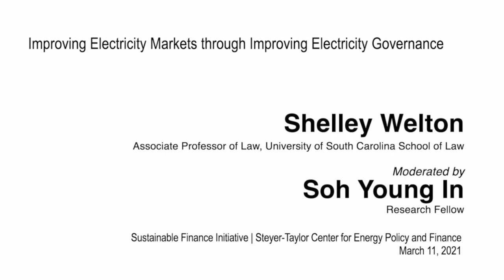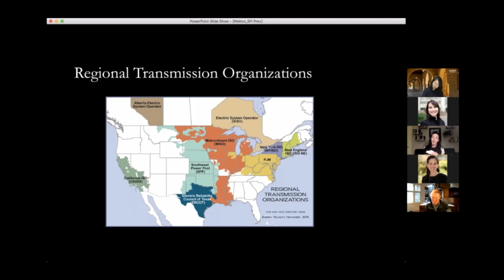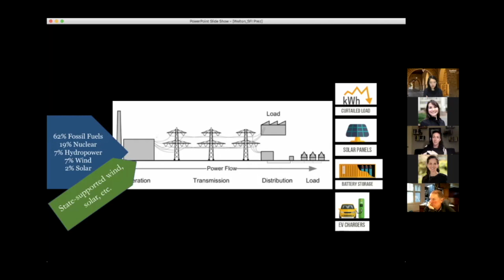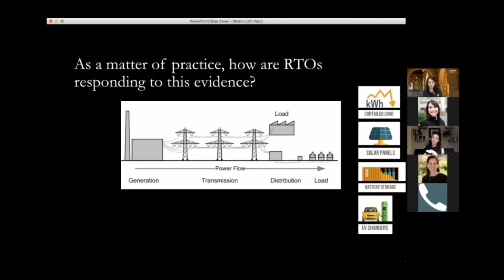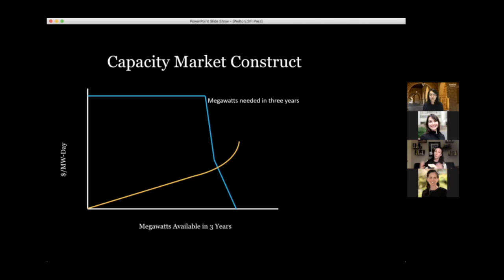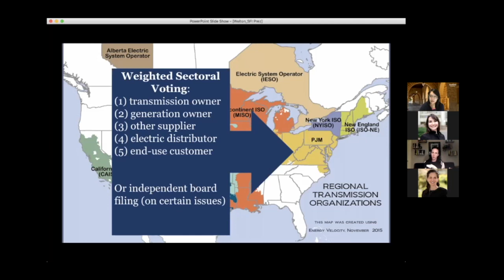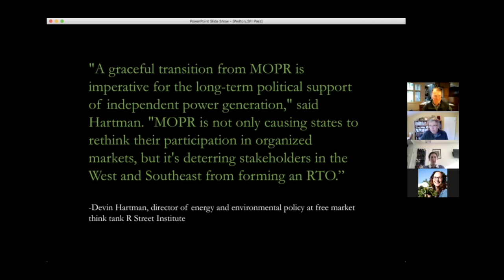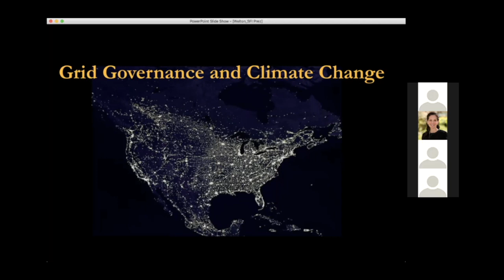Improving Electricity Markets through Improving Electricity Governance | Welton | SFI Seminar Series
Are you interested in learning about innovative policy and financial mechanisms designed to rapidly decarbonize the global economy? Join SFI’s monthly seminar to meet thought leaders and learn more about their ongoing research projects.

Electricity markets have become a central feature of the modern grid. But these regional markets suffer from systemic inefficiencies due to eligibility criteria that limit the participation of many emerging clean energy technologies. This talk on Thursday, March 11 by Shelley Welton, Associate Professor of Law at the University of South Carolina School of Law, linked market inefficiencies and governance challenges, arguing that the United States’ dominant electricity governance model, in which incumbent industry members collectively establish market rules, is a key impediment to building a cleaner, more efficient electricity system.